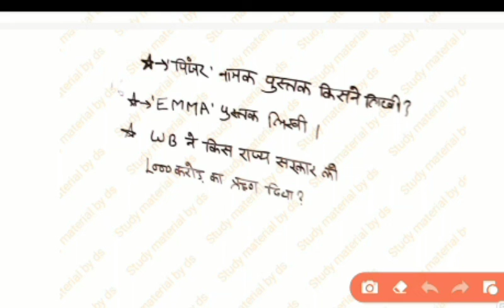SSC CHSL || 31 May || 2nd + 3rd Shift questions